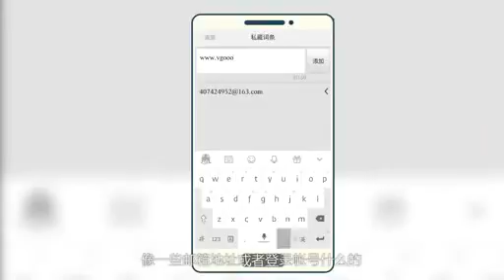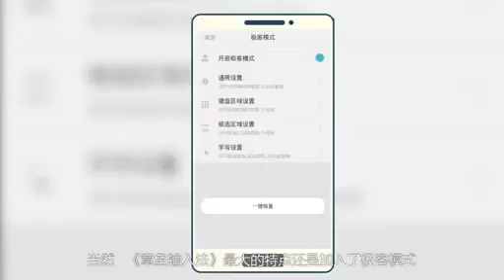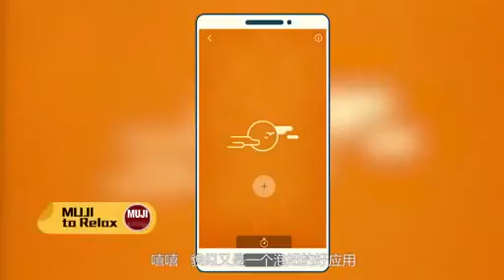体验服7 18扩展更新内容 标清